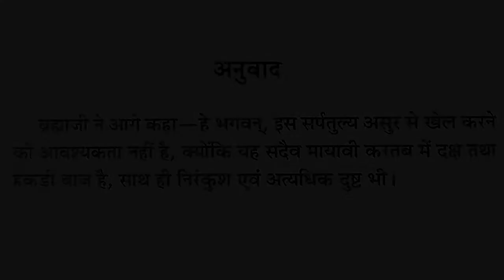श्रीमद्भागवतम् 3.18.24 l पूज्य राजीव लोचन दास l 12-6-2022